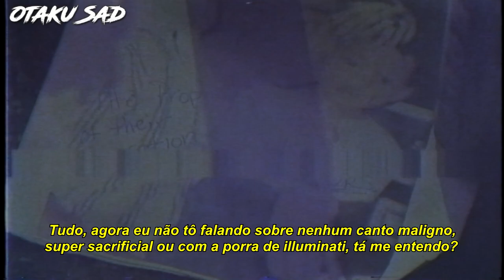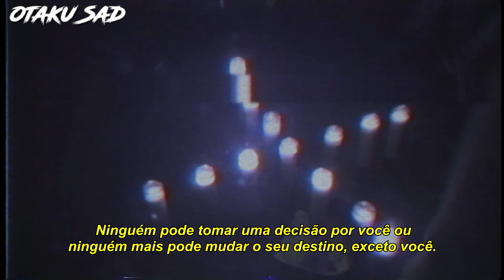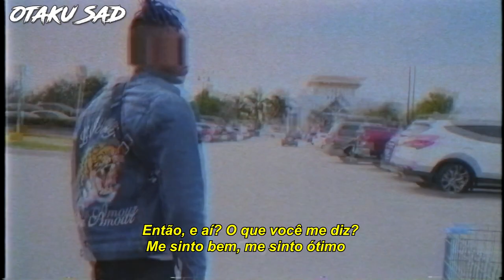XXXTENTACION - Hope (Legendado)